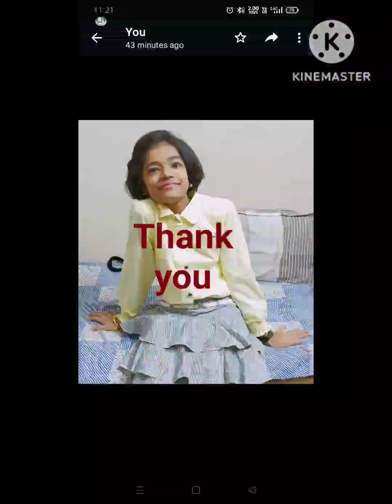My 14 Birthday photo 🎂